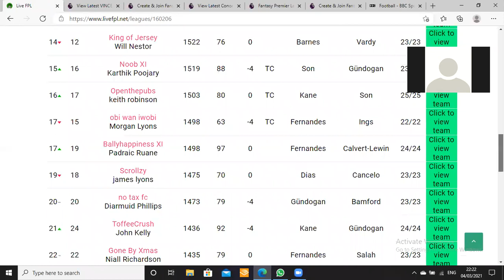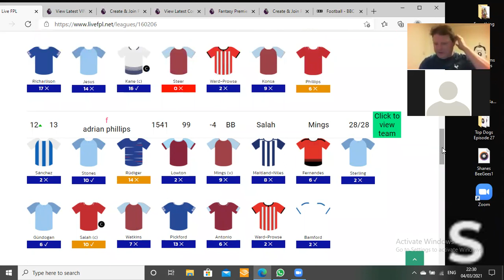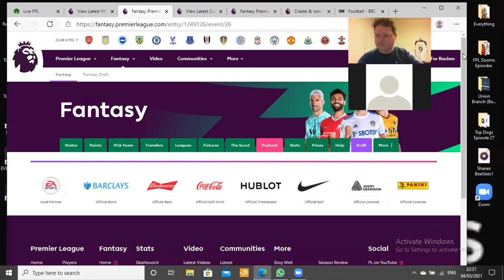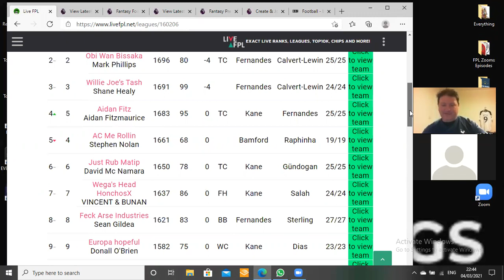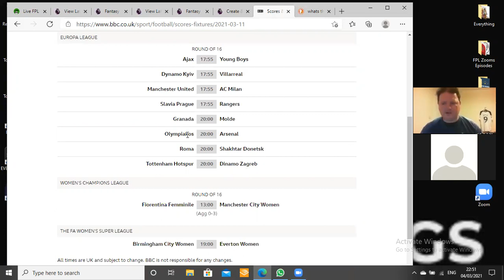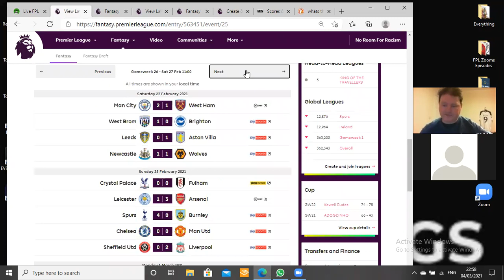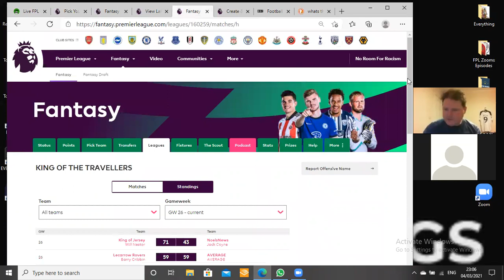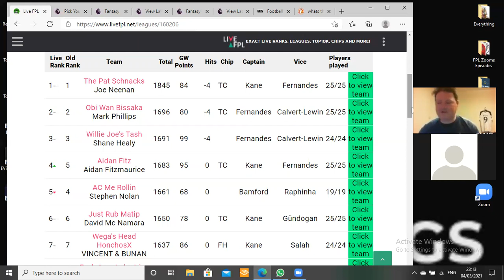FPL TOP DOGS (Ballyhaunis)_EPISODE 28 - 04th MAR '21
Hi FPL Managers! Well what a 'false dawn' that double gameweek was with City players rested, Leicester players injuried, and Kane and Son blank out and go missing against Fulham (after the 4 nil Burnley high!!!).

2019 Top Dog winner, Christy 'Snowman' Kilcourse joins me for a nice 50 minute chitchat, and a very civil one albeit we both support one of EACH SIDE OF NORTH LONDON!

With less chips ahead, it will become more straight forward!

PS - sorry no video! Been lazy and so deflated after the Son/Kane/DCL/Cancelo/Barnes BLANK tonight. Bruno Fernandez blanking! Salah blanking! It's all finito for most including me.

Maybe only a hat this year?

Guru out.